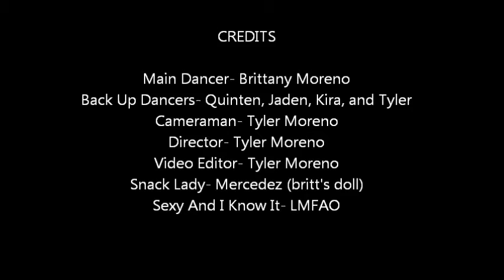Sexy and I Know It Music Video